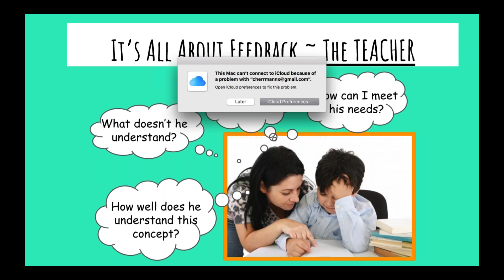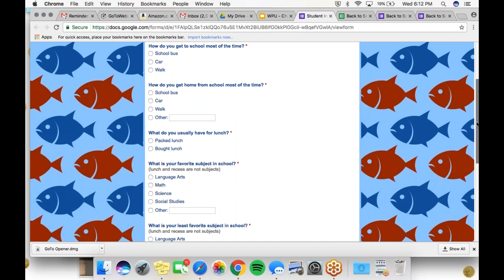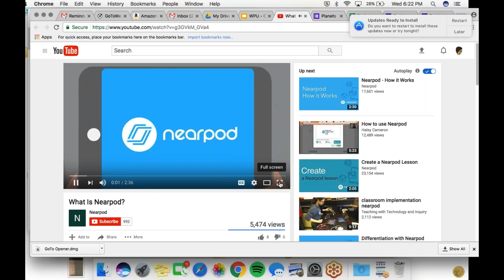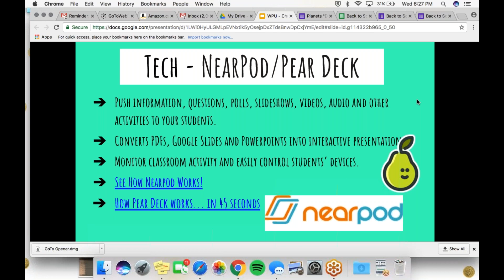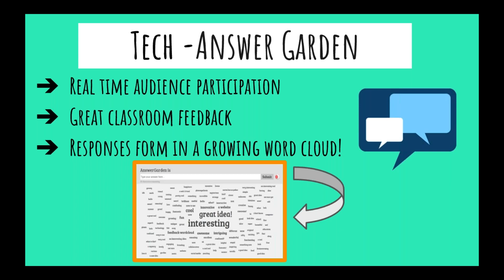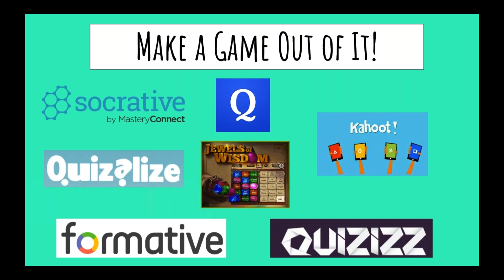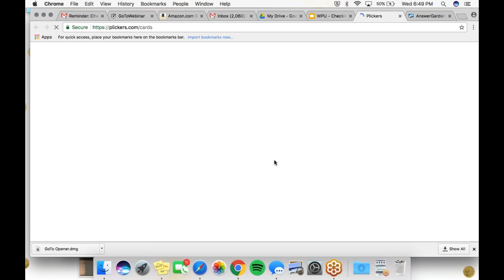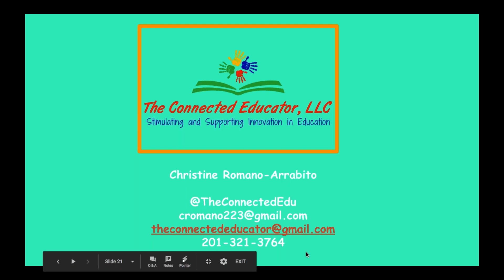2017 07 26 18 00 Checking in with students Formative assessment tools that work!